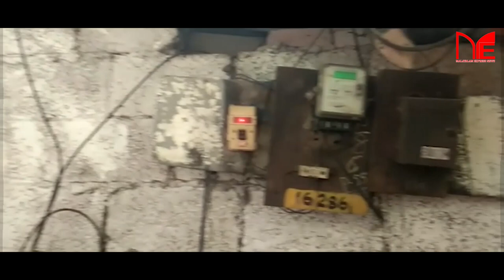ദൈവത്തിന്റെ സ്വന്തം നാട്ടിലെ ദുരിതക്കാഴ്‌ചകൾ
MalayalamExpressNews ദൈവത്തിന്റെ സ്വന്തം നാട്ടിലെ ദുരിതക്കാഴ്‌ചകൾ